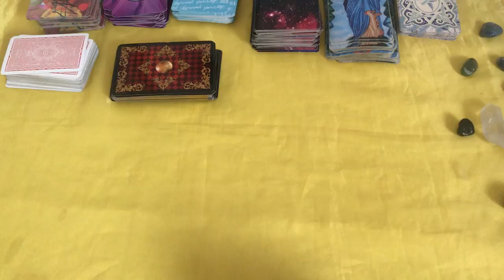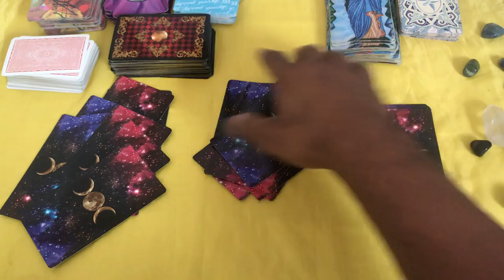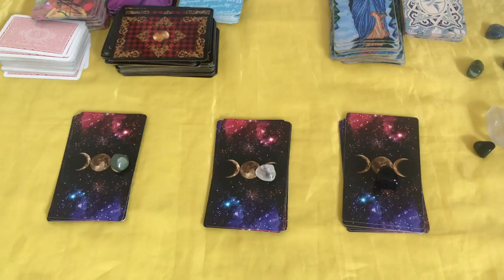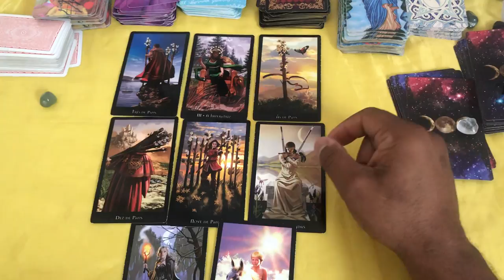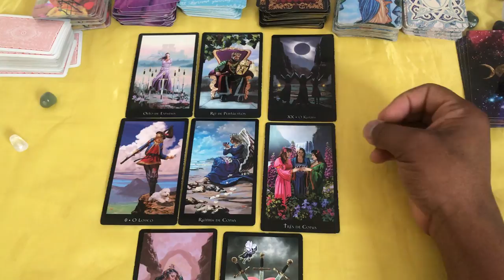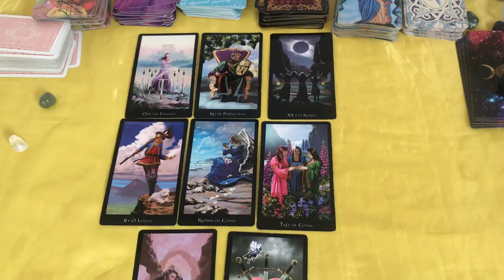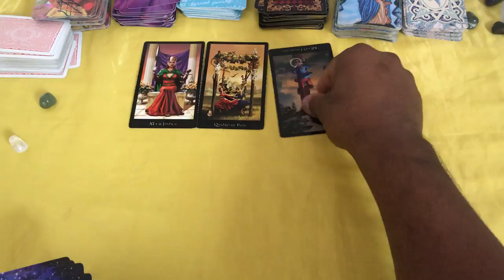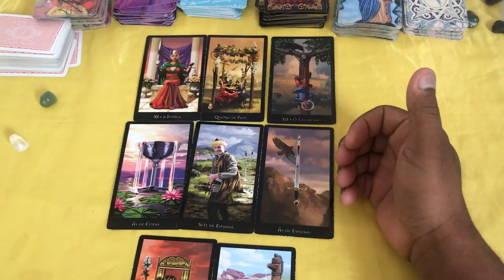ELE HOJE EM RELAÇÃO A VOCÊ! !!💘 [ Tarot Responde ] Tarô [Tarô ] Tarot